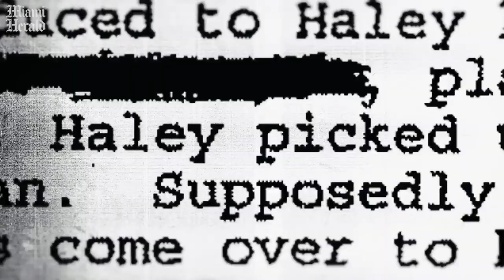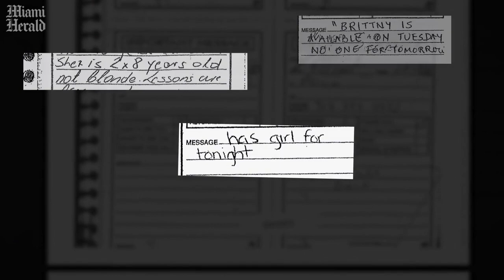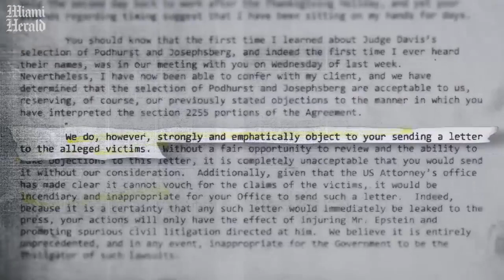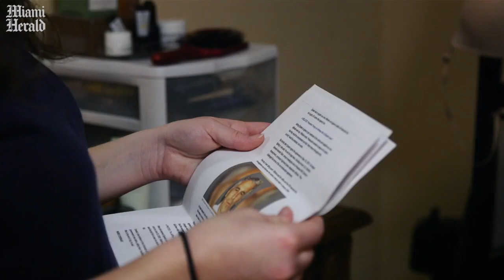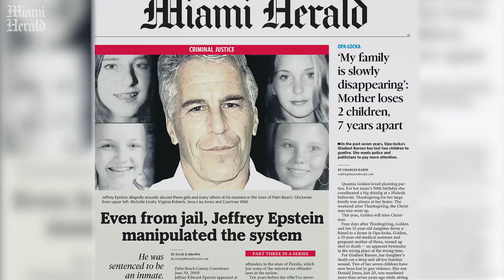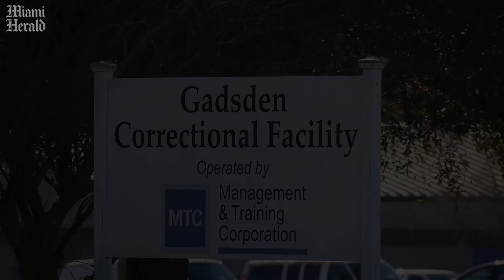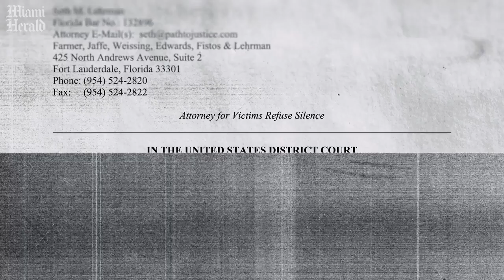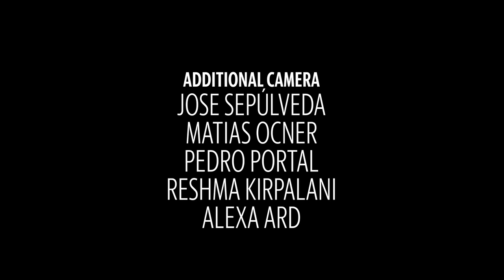How Miami Herald's investigation & Jeffrey Epstein survivors helped blow up a sweetheart deal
When the Miami Herald launched the Perversion of Justice investigation in November 2018, it awakened the world to a decades-long injustice suffered by dozens and perhaps hundreds of young girls, many of whom had never spoken about their abuse at the hands of Jeffrey Epstein. In 2019, as a result of the Herald’s reporting, the top federal prosecutor for the Southern District of New York revived the case and Epstein was arrested in July. U.S. Attorney Geoffrey Berman, in announcing Epstein’s indictment, noted that prosecutors were aided in their investigation by “some excellent investigative reporting.’’

Video by the Miami Herald and McClatchy Studios

Original reporting and visuals
Julie K. Brown
Emily Michot

Project editor
Casey Frank

Producers
Brittany Peterson
Emily Michot

Senior producer
Jessica Koscielniak

Executive producers
Aminda Marqués González
Nancy San Martín
Jason Shoultz
Jonathan Forsythe
Julie K. Brown

Editors
Brittany Peterson
Emily Michot

Motion graphics
Sohail A-Jamea

Camera
Emily Michot
Brittany Peterson

Additional camera
Jose Sepúlveda
Matias J. Ocner
Pedro Portal
Reshma Kirpalani
Alexa Ard

Consulting editor
Marta Oliver Craviotto

Color correction
Jessica Koscielniak

Production assistance
Randy Smith
Orlando Mellado
Monika Leal

McClatchy Vice President of News
Kristin Roberts

Additional footage
MSNBC
CBS
Getty
AP
Palm Beach State Attorney’s Office
WPEC
C-SPAN
CBS Miami
WPLG
NBC
ABC
CNN
DemocracyNow!
Jane Rosenberg
Blue Line Investigations
Ted.com